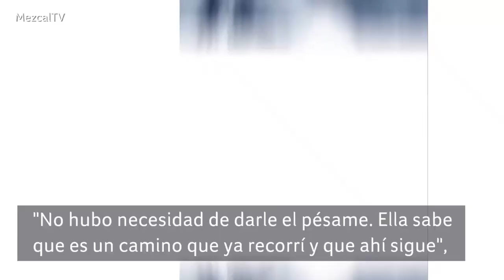Norma Lazareno narra el encuentro con Maribel Guardia tras muerte de Julián Figueroa | Buzz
Norma Lazareno sabe el dolor que ahora sufre Maribel Guardia con la muerte de Julián Figueroa, pues ella vivió algo similar, así que las dos ya mantuvieron una controversial conversación, según lo contó la actriz.